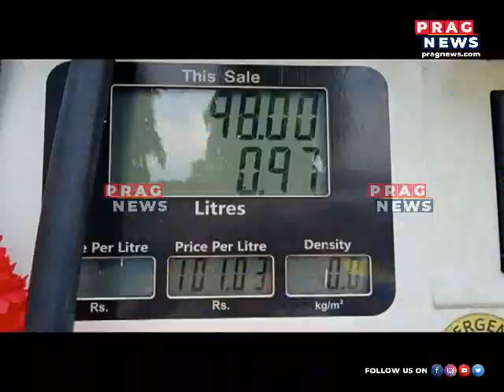Is "Ache Din" synonymous to Inflation according to BJP Government?